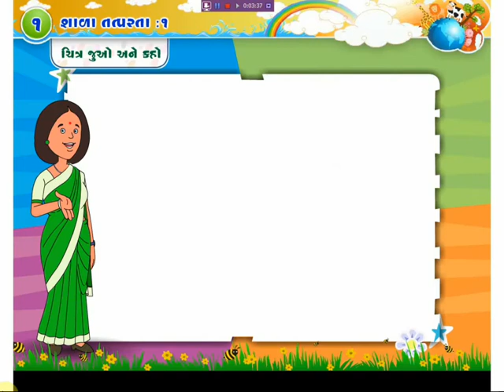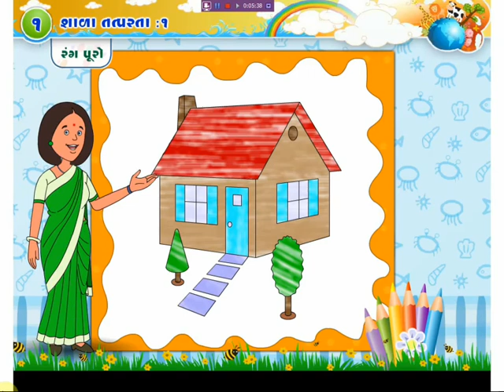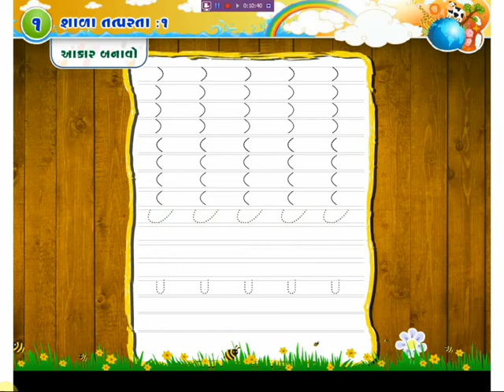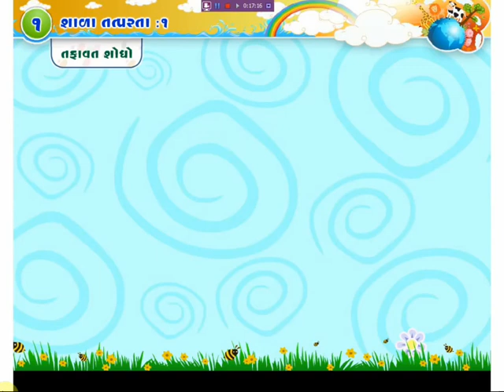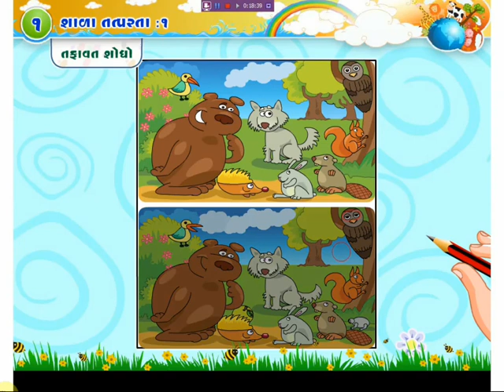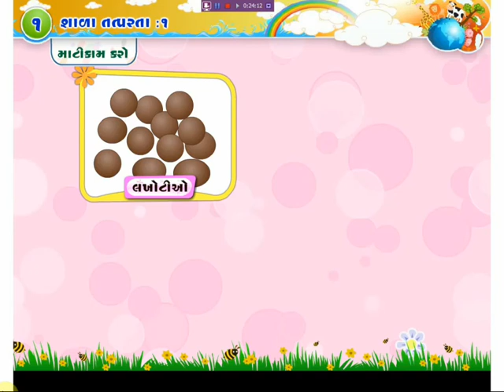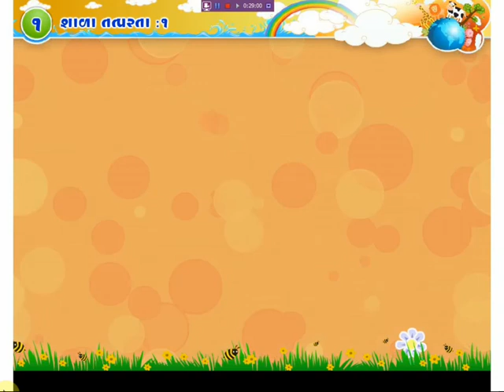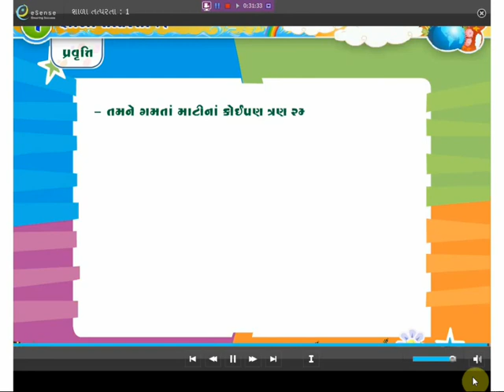dhoran 1 shala tatparta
આ વિડીઓમાં આપણે ધોરણ 1 ના પ્રકરણ શાળા તત્પરતા વિશે સમજીશું.